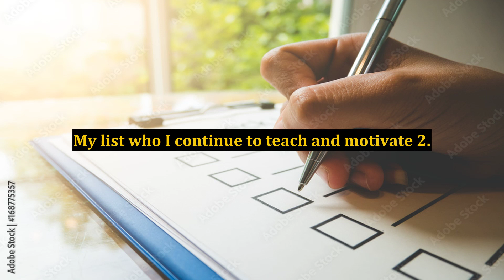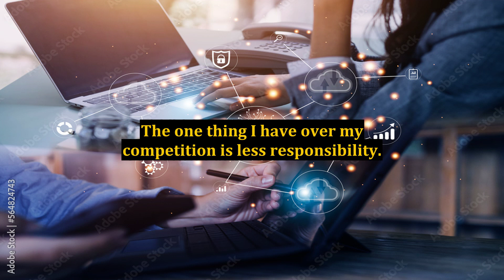$1,000 in Your First Week Online - Is it Possible?